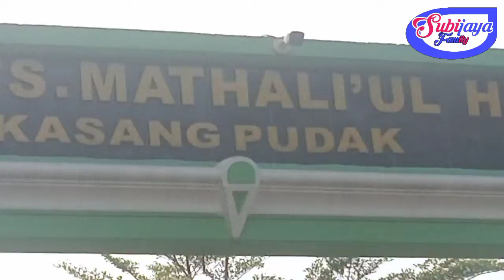Seru!! Perayaan HUT RI KE 77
Hallo Teman-teman semua. Selamat Datang kembali di Channel keluarga kami Subijaya Family. Kami akan membagikan berbagai momen dalam keluarga kami melalui Video-video sederhana, yang tentu saja kami harapkan bisa menjadi hiburan buat kita semua.

Terima kasih kami ucapkan atas dukungan teman-teman selama ini.bagi yang baru berkunjung ke channel ini kami mohon dukungan nya agar channel ini dapat terus berkembang, caranya mohon klik tombol like dan subscribe nya.terima kasih.

Nah teman-teman di video kali kami membagikan buat teman-teman momen saat menyambut HUT RI ke 77.semoga suka ya